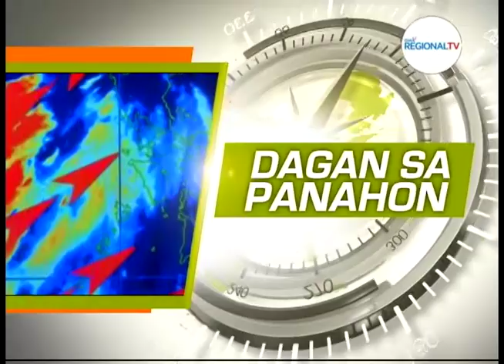Balitang Bisdak: December 16, 2022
Ania ang dagku'ng mga balita, kasayuran ug impormasyon sa Balitang Bisdak - December 16, 2022 full episode.